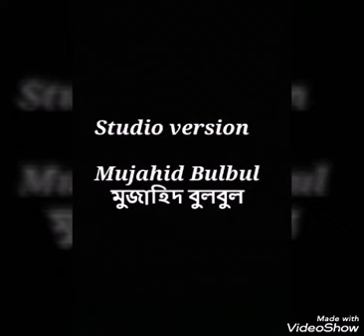Studio version 75 Mujahid Bulbul মুজাহিদ বুলবুল. Mujahidul Islam bulbul